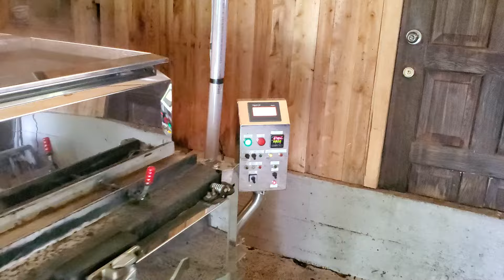4x14 Extreme 2 LS Bilodeau (Les Sucriers)